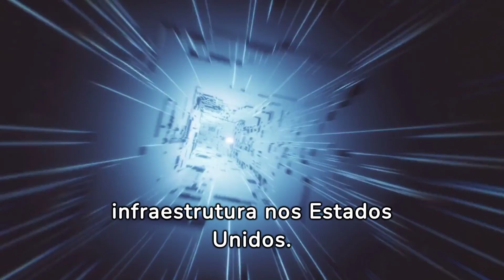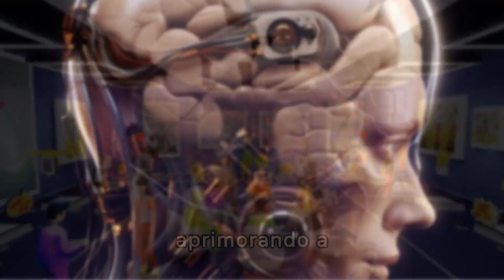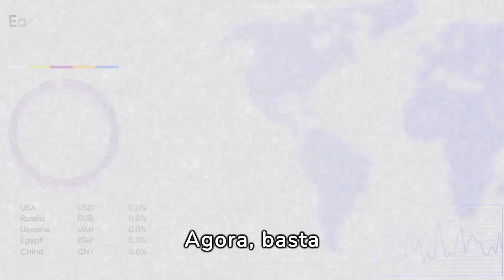9 tecnologias que vão mudar o mundo até 2030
Conheça nove tecnologias  incríveis que são prometidas para estar disponíveis em um futuro próximo e que poderão revolucionar o mundo como conhecemos.

O conteúdo deste vídeo foi produzido com o uso da ferramenta FLIKI.AI. Se você é produtor segue o e use o cupom FLIKIAI10